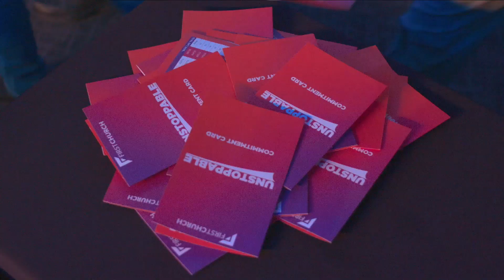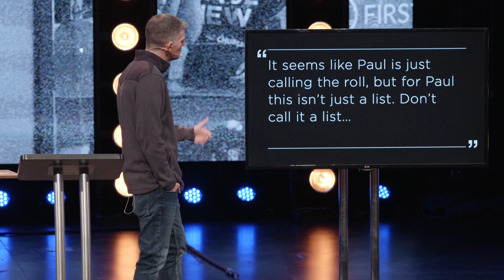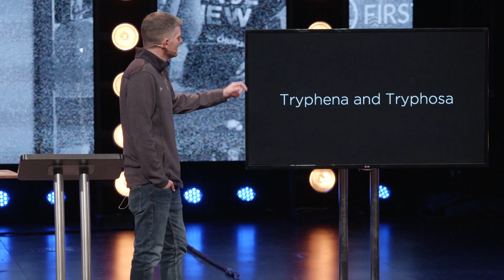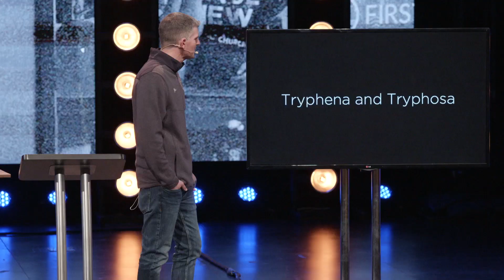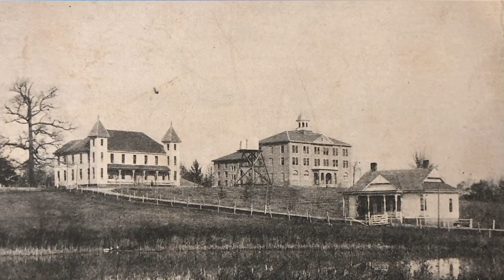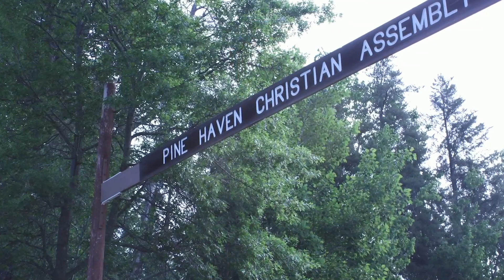Not Just A List Of Names - We Are First Church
The church isn’t a building, a piece of property, or a campus. It isn’t a country club, a social clique, or merely a cultural tradition. The church is a community of people who share God’s heart, a community who loves Jesus and loves like Jesus daily. During our “We are First Church” sermon series, we’ll discuss what it looks like to partner with God’s mission for First Church and unleash a revolution of His love on the 918 and beyond.

We know there are many great churches in Owasso so we recognize it's a big deal when you spend part of your weekend with us.
Join us this Sunday First Church in Owasso for in person worship (Sunday 9:30am and 11am) or online (Sunday 9:30am, 11am, 4:30pm & 6pm | Monday at 7pm).